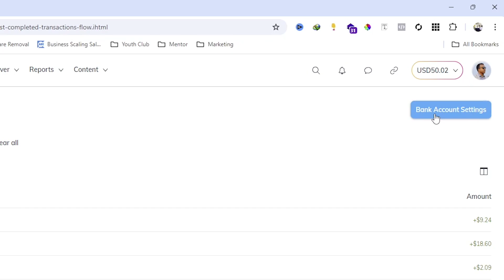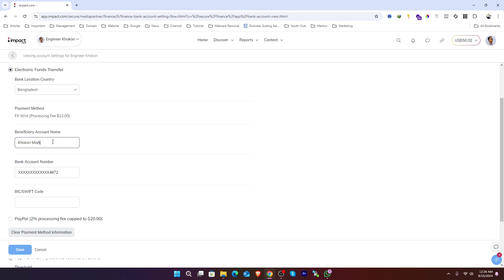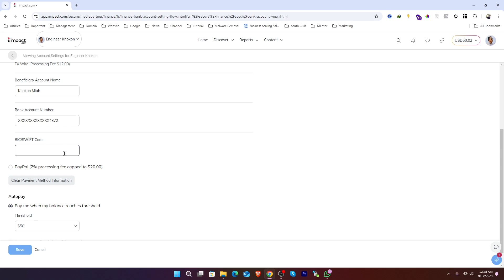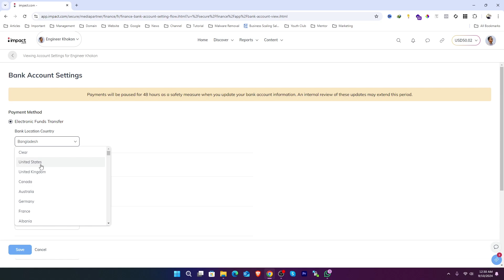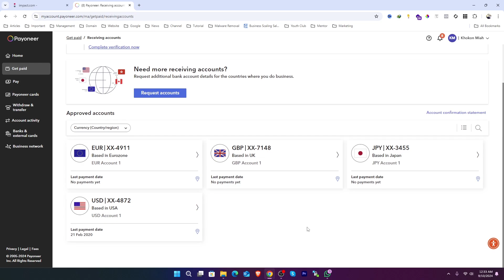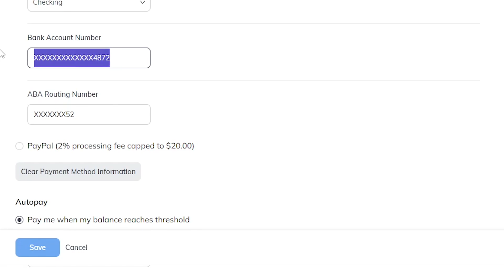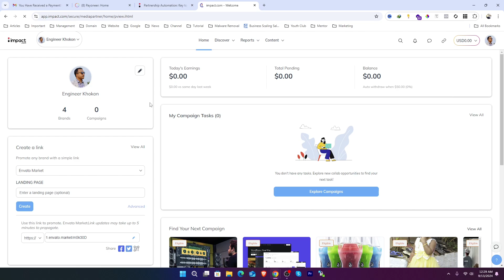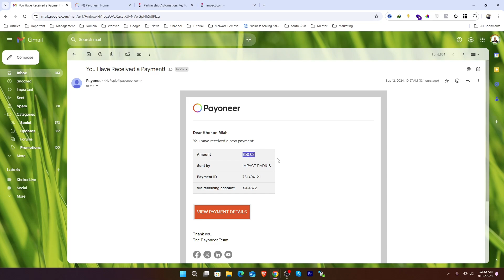How to Withdraw Money from Impact Radius | Add Bank Account in Impact Affiliate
How to withdraw from Impact | Add Bank Account in Impact Affiliate

Impact is one of the top affiliate marketplace. There has thousand of product to promote. As a web developer, you can promote domain, hosting, themes, plugin & other web development related tools.

And doing that you can earn passive income there.

In this step by step tutorial, I will show you how you can withdraw payment from there directly to your bank account.

Along with that, you will learn how you can add payoneer account there to withdraw your impact earning.

💬 Follow and chat with me

My Others Channels
✅ Rapid IT Ltd. :  @RapidIT
✅ WP Bravo :  @wpbravo
✅ Khalid Agro :  @KhalidAgro
✅ Labib Agro :  @LabibAgro
✅ Khalid & Labib :  @KhalidAgro